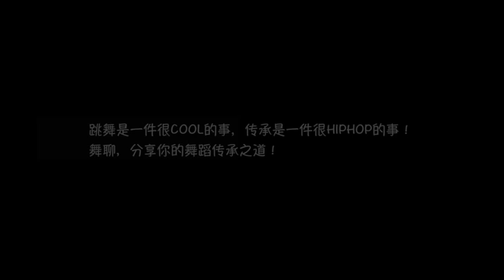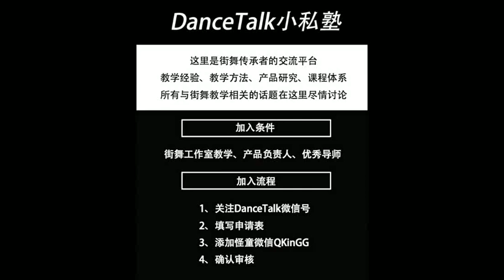DanceTalk 第一期 分享嘉宾 RMB CREW ELEVEN